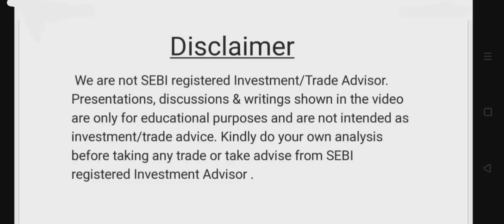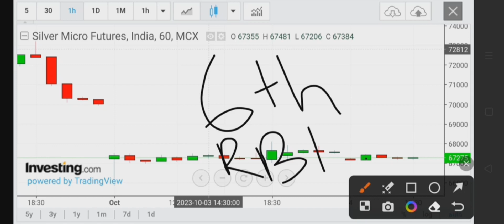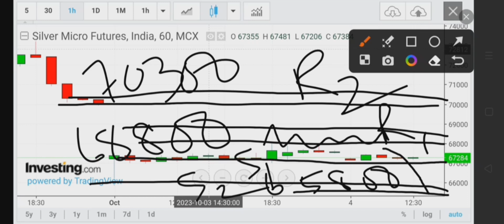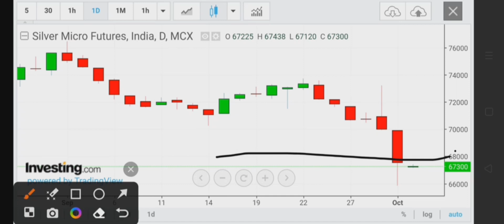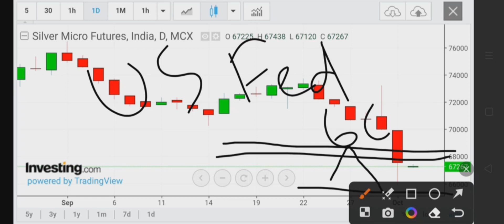SILVER MCX daily Analysis | Silver price prediction | Silver Technical analysis | silver forecast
Silver trading
how to trade commodity in angel broking ,
mcx Silver intraday strategy , mcx Silver trading strategies , how to trade in mcx in zerodha , how to trade in mcx commodity